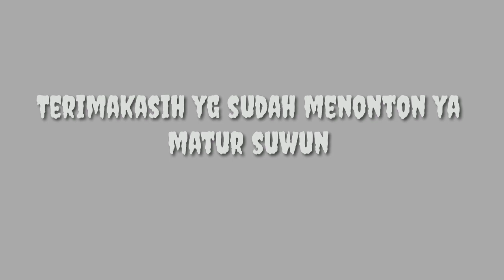Arti persaudaraan setia hati terate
semuah makna arti persodaraan setai hati terate tetep jaya selam lamanya amin